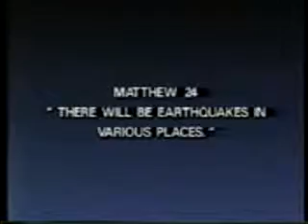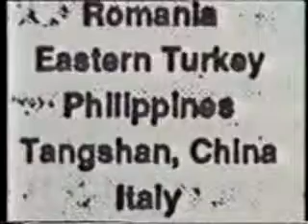COUNTDOWN: The Last Days - Revival Centre International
1990 - Revival churches believes we are in the 'last days' and have their own documentaries to prove it.